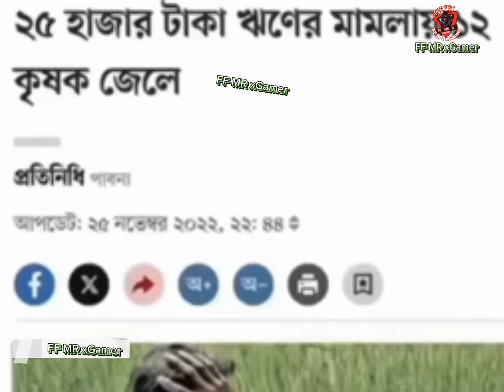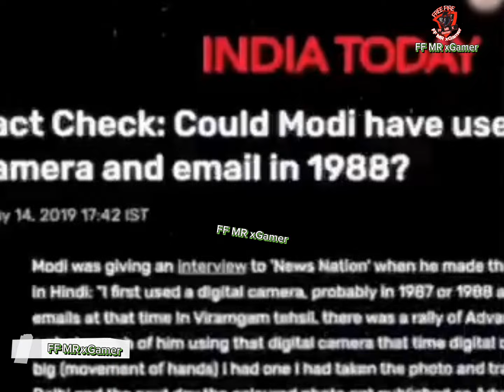🤣অস্থির বাঙালি | Part:39 | Osthir Bangali | Funny Fact | Comedy | Funny Tiktok | Bangla Funny Video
In this video, you will see some of the funniest marriage videos. All the videos are only for fun purposes, nothing serious here.

অস্থির বাঙালি অস্থির বাঙালি ফানি ভিডিও অস্থির বাঙালি ভিডিও অস্থির বাঙালি নতুন ভিডিও অস্থির বাঙালি funny facts অস্থির বাঙ্গালি ইতর বাঙালি অস্থির বাংঙালি অস্থির বাঙালি নতুন পর্ব নতুন ভিডিও অস্থির বাঙালি অস্থির বিয়ে,অস্থির বাঙালী অস্থির বাঙালি জাতির নতুন অস্থির বাঙালি ভিডিও

অস্থির_বাঙালি funny_video funny_facts অস্থির বাঙালি #২ 😅 osthir bangali | funny video 😂 osthir bengali funny video বাঙালিদের হাস্যকর ও মজার ঘটনা, যেগুলো দেখলে আপনি হাসি থামাতে পারবেন না ।

অস্থির বাঙালি অস্থির বাঙালি ফানি ভিডিও অস্থির বাঙালি funny facts অস্থির বাঙালি নতুন ভিডিও অস্থির বাঙ্গালি অস্থির বাঙালি ভিডিও নতুন ভিডিও অস্থির বাঙালি অস্থির বাঙালি নতুন পর্ব নতুন অস্থির বাঙালি ভিডিও অস্থির বাঙালির নতুন ভিডিও ইতর বাঙালি fizzy reaction on অস্থির বাঙালি অস্থির বাংঙালি হাসির ভিডিও বাংল নতুন বাংলা ভাইরাল ভিডিও মায়াজাল মায়াজাল হাসির
 ভিডিও হাস্যকর ভিডিও ফানি ভিডিও বাংলা